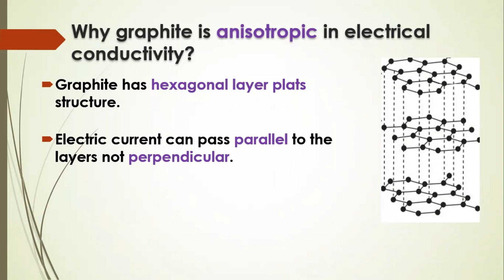Why graphite is anisotropic?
Graphite is anisotropic because of the arrangement of carbon layers in its structure.